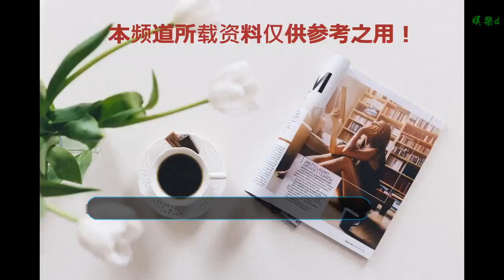大山里的飛行“筑夢師”：助更多人圓飛行夢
谢谢！

    新華社杭州1月12日電（記者魏董華 唐弢 程昊）伴隨著螺旋槳快速旋轉發出巨大聲浪，36歲的姜路軍駕駛羅賓遜R44直升機從距離杭州以西100多公里的建德市“航空小鎮”壽昌鎮慢慢起飛。
    駕駛艙內，這位身穿筆挺白色機長服，戴著墨鏡和耳麥的帥氣機長正操作眼前復雜的儀表盤，耐心地給身邊的學員講解駕駛技術。
    姜路軍曾是一名空軍飛行員，退役后成為滅火的空中“護林人”，一年前，他在“航空小鎮”創立飛行培訓公司。如今，這位“老飛行員”已積累了3600個小時的飛行時間。
    姜路軍是一個執著于“飛翔”的人。在過去16年的飛行生涯中，他已經飛過了大半個中國。
    姜路軍和飛行學員的合影。新華社記者殷曉圣攝
    現在，他“飛天”的夢想悄悄落在了這座位于中國東部山區的千年古鎮中。
    古老的小鎮孕育了千年的“飛天夢”，如今正成為很多中國人的“飛行夢想地”。
    姜路軍就是其中一位頗受歡迎的飛行“筑夢師”。他現在創立了自己的公司，專門從事飛行教學，幫助別人實現“飛天”夢想。
    而他自己的“飛行夢”還要從2002年說起。
    當時，還在讀高三的姜路軍參加了空軍的招飛考試，成為家鄉當地唯一通過招飛體檢的人，順利進入空軍航空大學。
    這所中國專業航空學校實行嚴格的淘汰制。不過，姜路軍還是憑借優異的成績，畢業后成為一名武裝直升機飛行員。
    從軍隊退役后，他轉業成為一名政府公職人員。“我一直無法割舍飛行，所以后來辭職，重新‘起飛’。”姜路軍說。
    “此后我又經歷過創辦飛行公司賺不到錢的失敗，但我始終沒有放棄飛行。”2016年，姜路軍來到建德航空小鎮，學習考取了飛行教員執照，成為浙江省目前唯一有此資格的人。
    姜路軍與他的直升機。新華社記者殷曉圣攝
    建德航空小鎮管委會主任程星火說，建德千島湖機場是浙江省首個取得A類民用機場許可證的通用機場，擁有華東地區最大的4500平方公里飛行空域，為自由飛行創造了有利條件。
    雖然小鎮地處偏遠山區，但處處充斥著“航空”元素，吸引越來越多的游客前來，進駐小鎮的航空企業也逐漸增多。
    姜路軍在起飛前檢查直升機部件。新華社記者殷曉圣攝
    小鎮里的華東首家跳傘基地人氣火爆，盡管冬季暫停運營，但全國各地的預約電話還是接連不斷。連小鎮里原有的橫鋼工業舊址，也被打造成了航空主題樂園。
    “雖然中國的通用航空業相比于發達國家起步比較晚，但相信未來發展會越來越快。”姜路軍說。
    姜路軍最近很高興，因為新公司馬上就要迎來首批6位考飛行私照的學員。在姜路軍看來，飛行和普通人的距離并不遙遠。“就像30年前很多人都不敢碰汽車，但如今汽車已經普及了。”
    “每個男人都有一個飛行夢，我很幸運，成了實現夢想的少數人之一。”姜路軍說，現在他希望能幫助更多的人圓夢。